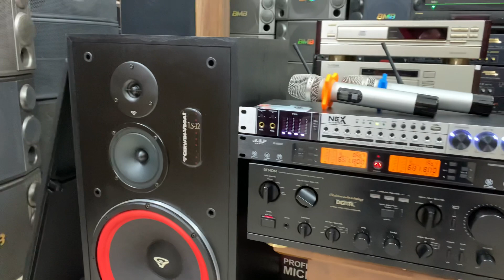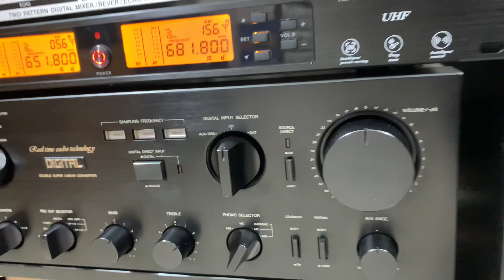BỘ KARAOKE VÀ NGHE NHẠC CHẤT LƯỢNG NHÀ NHÀ MUỐN SỞ HỮU…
Bộ karaoke cao cấp:
- Loa Cerwin Vega Ls-12
- Âm ly Denon 780d
- Vang Nex Fx8
- Mic AAP

AE quan tâm mời Lh